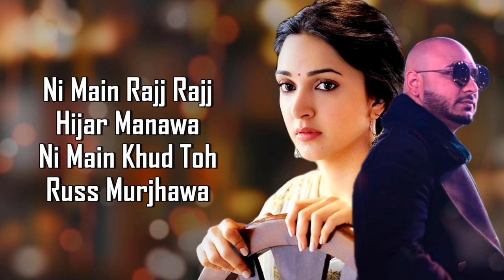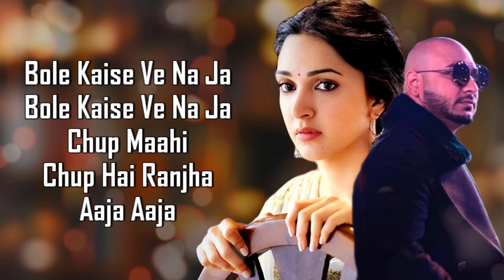Ranjha (LYRICS) | Shershaah | Sidharth–Kiara | B Praak | Jasleen Royal | Romy | Anvita Dutt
When you've finally gotten to be with the love of your life, how do you say goodbye so soon? How do you tell him just to stay a little while longer, especially if he's leaving for a long time to serve the nation? This bittersweet feeling is sung by B Praak and Jasleen Royal in "Ranjha", also composed by Jasleen Royal. The song is penned by Anvita Dutt as she describes what the lover would feel in this moment of separation.

Composer: Jasleen Royal
Singers: B Praak, Jasleen Royal, Romy
Lyrics: Anvita Dutt
Song Arranged & Produced By: Akshay Raheja
Guitars: Rohit Kulkarni, Sanjoy Das
Bass: Mohini Dey
Mixed and Mastered by: Eric Pillai (Future Sound Of Bombay)
Mixing Assistant: Michael Edwin Pillai
Special Thanks - Sumeet Kr Tyagi

Song name: Ranjha
Film: Shershaah

LYRICS:
Roothi Ae Sabte Rabba
Rabba Dil Bhi Hai Rootha
Sab Kuchh Hai Bikhra Bikhra
Bikhra Sa Rootha Rootha
Chup Maahi Chup Hai Ranjha
Bole Kaise Ve Na Ja
Aaja Aaja
Aaja Aaja
Ve Mera Dola Ni Aaya Dola
Oh Rabb Vi Khel Hai Khele
Roz Lagave Mele
Kehnda Kuch Na Badla
Jhooth Bole Har Velle
Roz Lagave Mele
Aaja Aaja
Aaja Aaja
Ni Main Rajj Rajj Hijar Manawa
Ni Main Khud Toh Russ Murjhawa
Kalli Bheed Ch Baithi
Teri Peed Le Baithi
Russeya Ranjha Ve Mera
Main Vi Kamm Na Aithi
Kalli Bheed Ch Baithi, Baithi
Teri Peed Le Baithi, Baithi
Russeya Ranjha Ve Mera, Mera
Aaja Aaja
Aaja Aaja